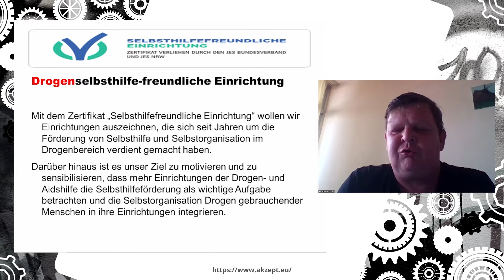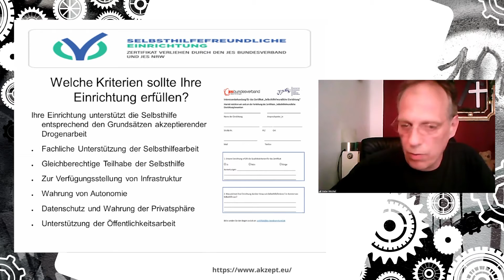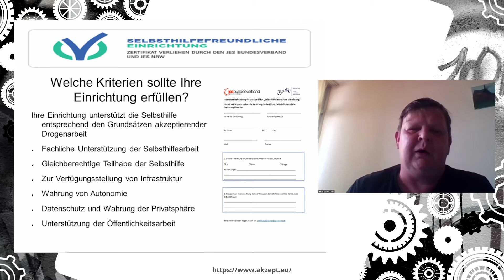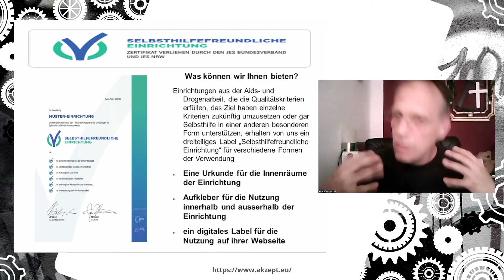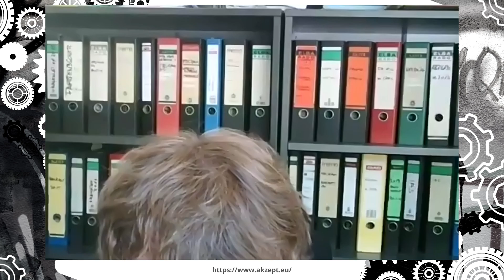Qualitätssiegel‚ Selbsthilfefreundliche Einrichtung